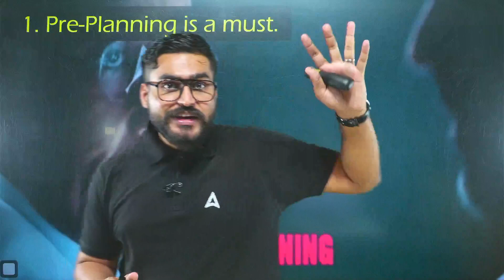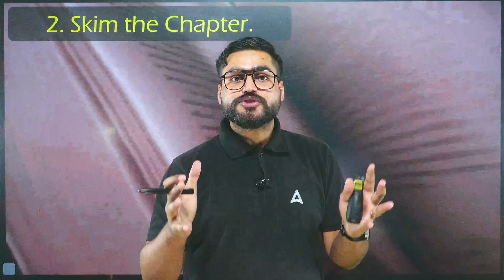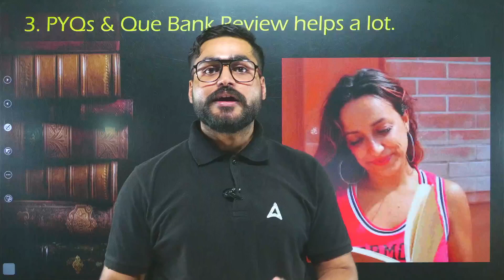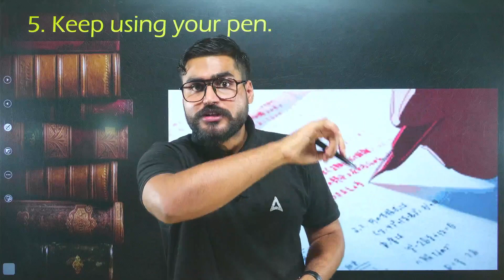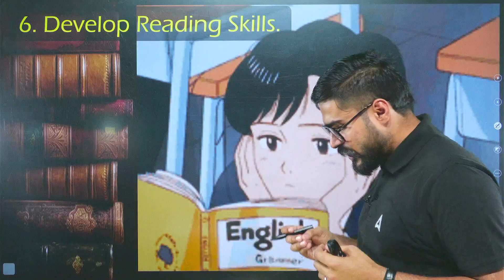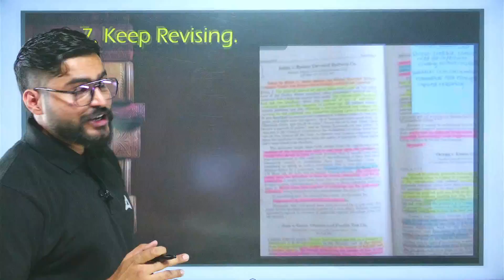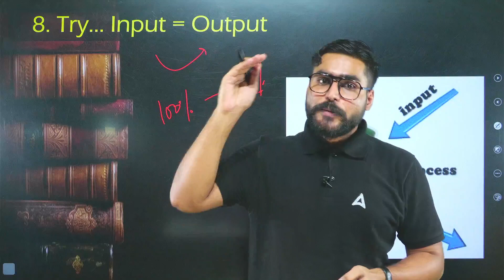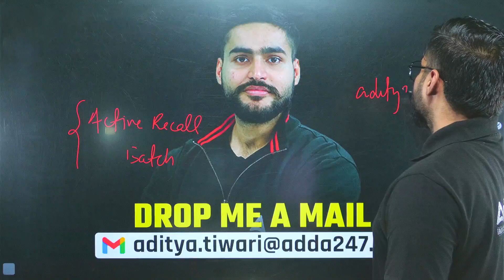Do Study Smart or Hard Two Ways 🔥🔥 | Session 2024-25 Commerce Stream Tips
Do Study Smart or Hard Two Ways 🔥🔥 | Session 2024-25 Humanities/Arts Stream Tips